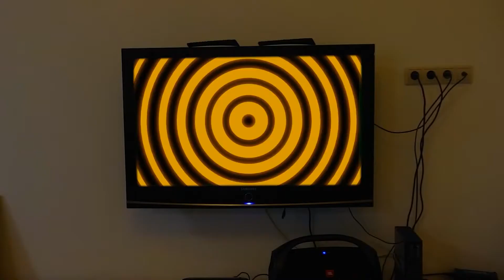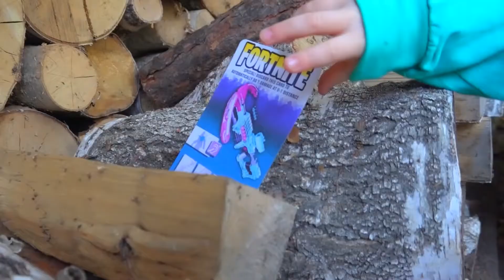वास्तविक जीवन में कंप्यूटर गेम! | Hindi Story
FORTNITE असल जिंदगी में हीरो!